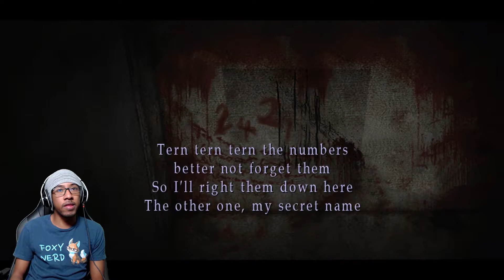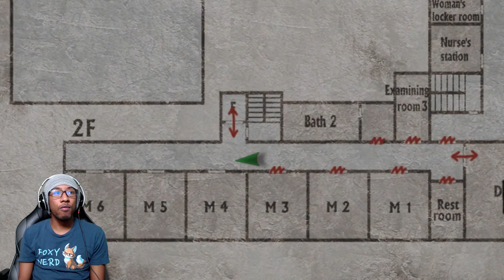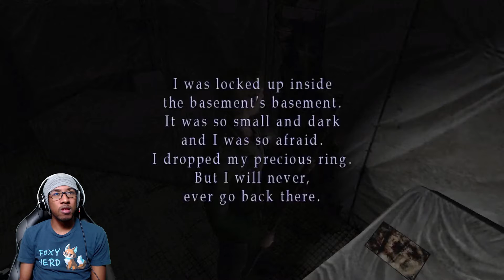THIS LITTLE DEMON SEED | Silent Hill | 06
Silent Hill 2 is a 2001 survival horror video game published by Konami for the PlayStation 2 and developed by Team Silent, part of Konami Computer Entertainment Tokyo. The second installment in the Silent Hill series, Silent Hill 2 centers on James Sunderland, a widower who journeys to the town of Silent Hill after receiving a letter from his dead wife informing him that she is waiting there for him. It was published in September 2001, and an extended version containing an extra bonus scenario, Born from a Wish, and other additions was published for Xbox in December of the same year. In 2002, it was ported to Microsoft Windows. A remastered high-definition version was released for the PlayStation 3 and the Xbox 360 in 2012 as part of the Silent Hill HD Collection.

The objective of Silent Hill 2 is to guide player character, James Sunderland, through the monster-filled town of Silent Hill as he searches for his deceased wife.